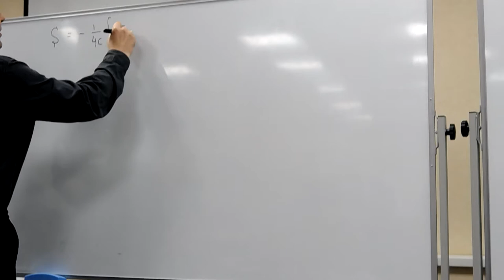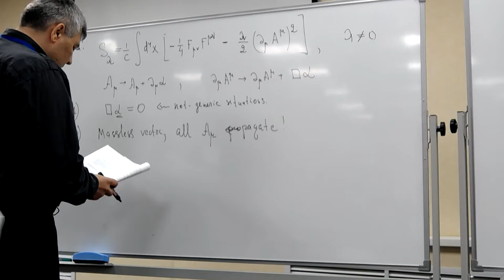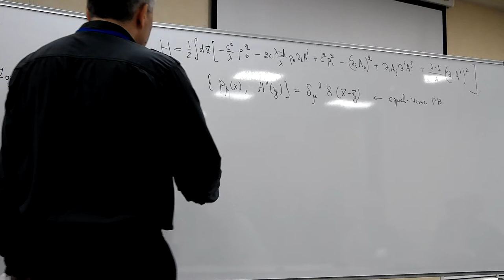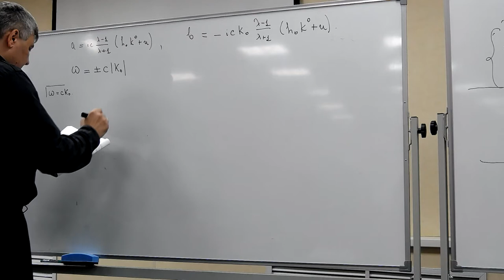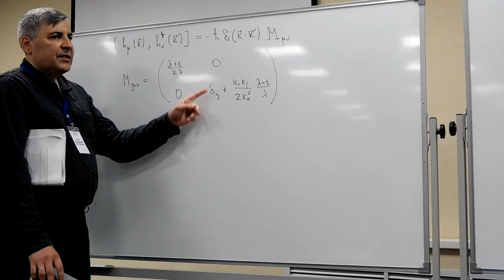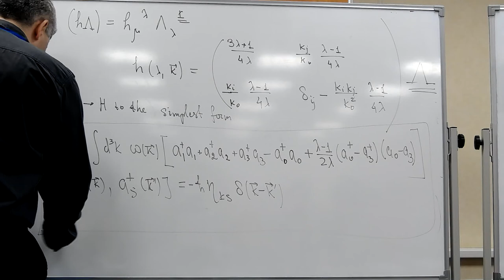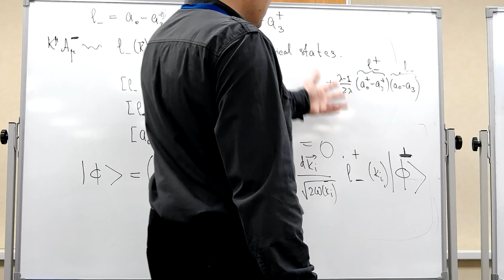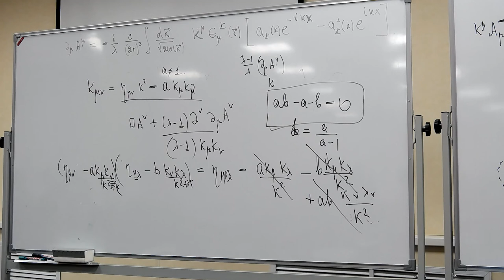Prof. Gleb Arutyunov, Introduction to modern quantum field theory, Lecture 3 (English), Stream 2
Prof. Gleb Arutyunov (Hamburg University, Germany)
July 11, 2017, Basis Foundation Summer School 2017
Lecture 3 (English), Stream 2